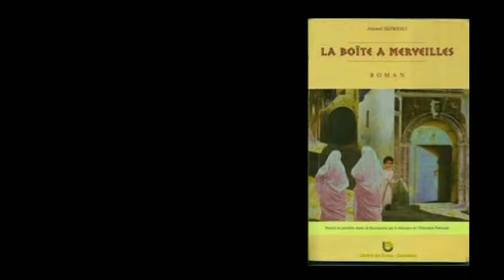Chapitre X / La Boîte à Merveilles